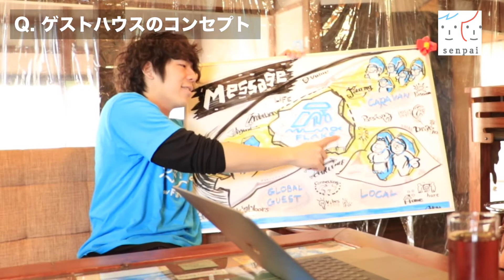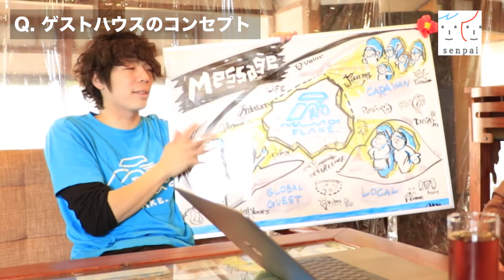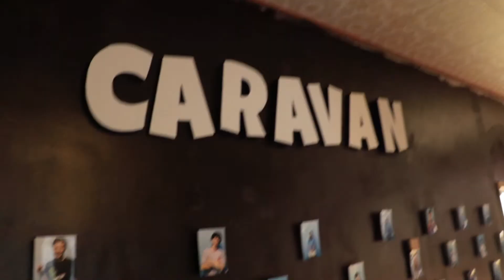[#044] ゲストハウスで起業した学生へインタビュー！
お久しぶりです！とっくんです！

今回は伊豆大島でゲストを営む近藤さんに伊豆大島のゲストハウスでインタビューして来ました！

彼がなぜ起業をしたのか、なぜ伊豆大島でゲストハウスを営んでいるのか。

彼の経営に対する思いや、人生に対する思いを聞いて来ました！

大学のここが知りたい！！
大学生にこんなことを聞いてみたい！
〇〇学部って実際どんなことするの⁇
などなど、動画に関するリクエストを募集しています！
動画のリクエスは以下のフォームまで！！